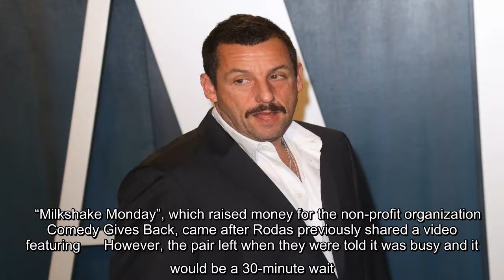✅ The IHOP host who accidentally turned away Adam Sandler finally got the chance to meet the actor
✅  The IHOP host who accidentally turned away Adam Sandler finally got the chance to meet the actor this week. The restaurant chain made Sandler's wishes come true as they offered up all-you-can-drink milkshakes on Monday after the actor joked that was the reason he walked away in that viral TikTok video. Sandler returned to the…